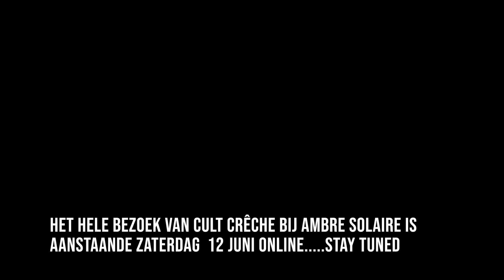Teaser!! CULT CRÊCHE 2: Op bezoek bij AMBRE SOLAIRE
CULT CRÊCHE
Het entertainment platform voor kunstenaars en muzikanten. Op bezoek bij AMBRE SOLAIRE. De hele aflevering gaat op 12 juni in Première.